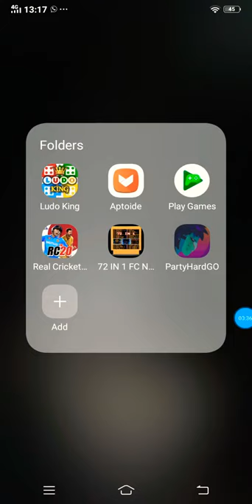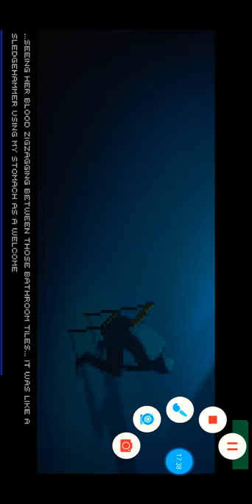Party hard go part 1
complete the part 1